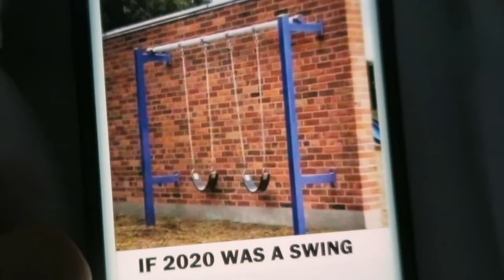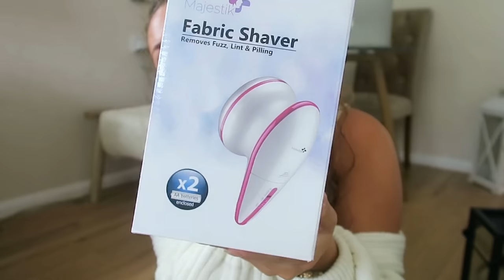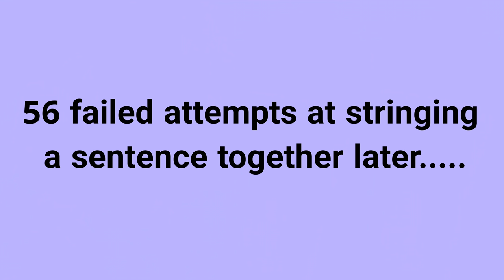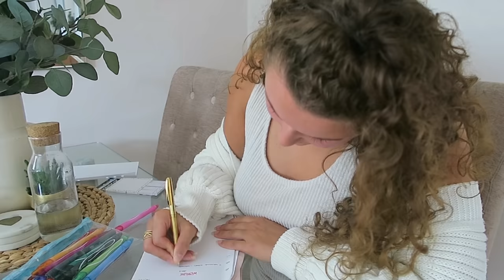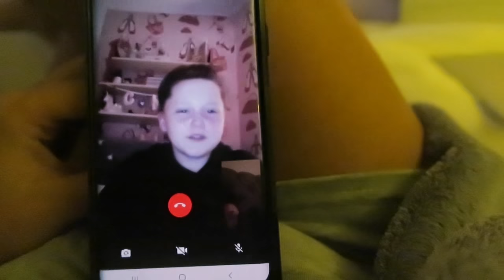DAILY VLOG | Home Updates, A money saving tip & The forgotten homeware haul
VLOG - Home Updates, My money saving tip & The homeware haul I forgot about

LINKS
LINT REMOVER